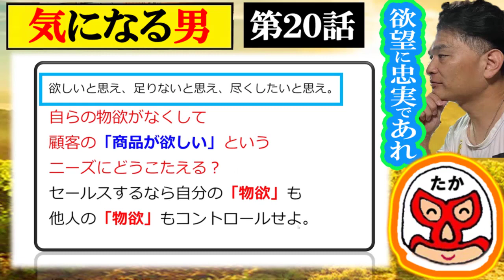【気になる男】第20話：心の奥底に眠る欲望に忠実であれ